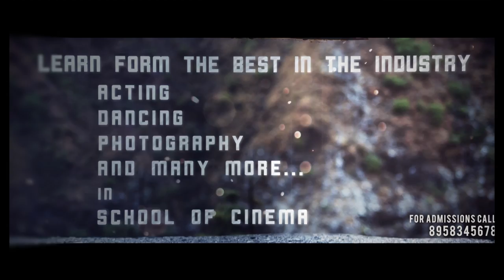Anjali Gupta || FAME Pathshala || Monsoon Shoot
Model - Anjali Gupta
Studio- RC Vision
Makeup and Hair - Aditi Chaudhary
Team - FAME Pathshala
Photographer- Akki Sharma
Edit - HARI Shankar
DOP- Vishal singh
Concept & Graphics- Vinay Chanana